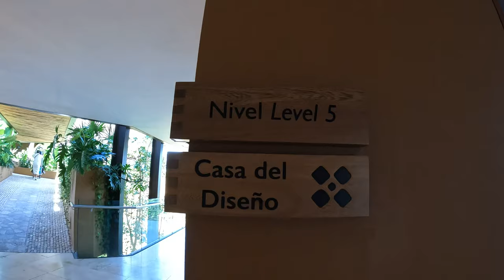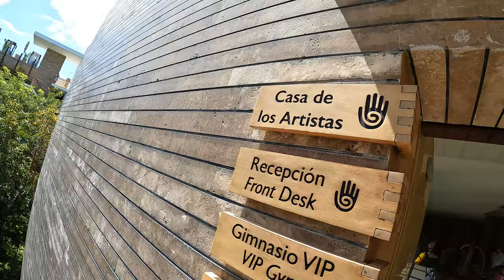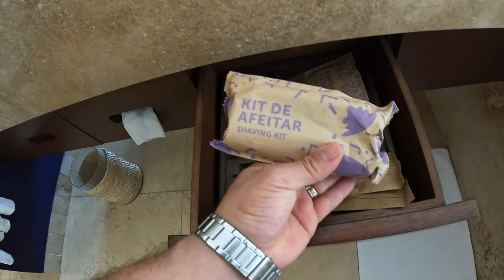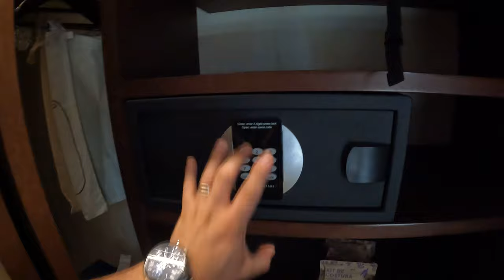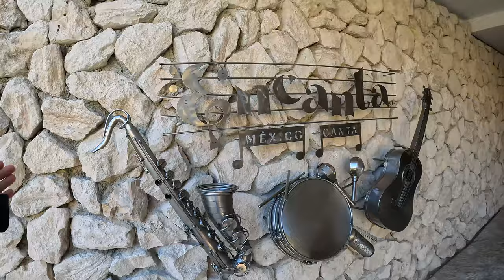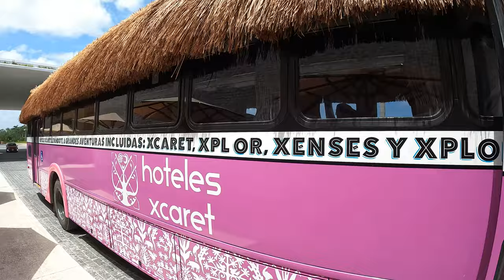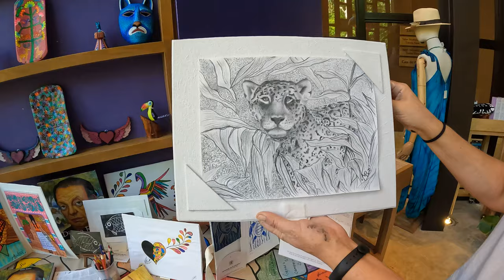Hotel Xcaret Arte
¡Bienvenido a Hotel Xcaret Arte, bienvenido a casa!
Hotel Xcaret Arte es una experiencia hotelera frente al Mar Caribe, que hace de la hotelería una muestra sensible de la riqueza artística y la sostenibilidad de México.

Hotel Xcaret Arte es un homenaje a los mejores artistas mexicanos. Cuenta con 900 suites adults only (jóvenes adultos de 16 años en adelante) inspiradas en artistas de la cultura de México, 9 experiencias gastronómicas a cargo del mejor Colectivo Gastronómico de México y una arquitectura eco-integradora para que te consientas en un entorno de asombro sin prisa.

ALL-FUN INCLUSIVE
El concepto All-Fun Inclusive® de Hotel Xcaret Arte incluye el acceso ilimitado a los parques más queridos e icónicos de Cancún y Riviera Maya: Xcaret, Xel-Há, Xplor, Xplor Fuego, Xenses, Xoximilco, Xavage y Xenotes, sumando más de 200 experiencias de aventura, inspiración y entretenimiento.

La transportación aeropuerto-hotel-aeropuerto y hotel-parques-hotel también está incluida.

Viaja seguro viaja con
MARAMBA TRAVEL
Para información o reservas:
🖥️ Inbox
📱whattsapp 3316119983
☎️ Llámanos 15230470

Intro 00:00
Recorrido Casas 02:42
Comida Mercado San juan 08:58
Habitación 15:18
Encanta Restaurante 20:28
Bar Clandestino 26:41
Desayuno 28:01
Cuarto de las maravillas 30:49
Cafeteca 31:28
Gym & Spa 36:10
Talleres 40:21
Comida 48.08
Roof Top 49:03
Caleta 49:37
TAH-XIDO 51:22
Chino Poblano 55:06
Arenal  01:00:19
Playa 01:01:22
Final 01:02:22